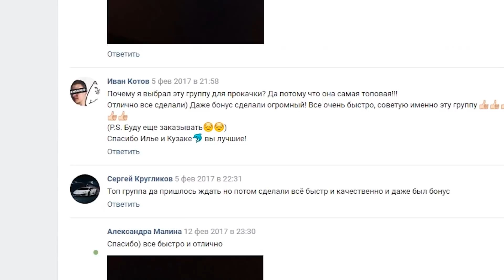GTA 5 Online (Боулинг) - Люди С Рпг Против Грузовиков!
Играем в GTA 5 Online на PC. Гоняем в очень интересный режим команда уцелевших гта 5. (БОУЛИНГ GTA 5 - ЛАВИНА СМЕРТИ ИЗ МАШИН) = CARS VS RPG or STUNTERS VS SNIPERS, команда людей с рпг в gta 5 должны отстреливать летящие на них самые огромные грузовики с машинами и поездами на самой сложной лавине смерти из самолетов в гта 5.